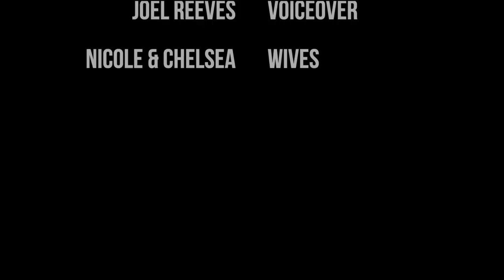Disney-Pixar Toy Story 4 Pinball First Impressions (Jersey Jack Pinball, 2022) (SDTM, 2022)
SDTM Zach and Greg showcase Jersey Jack Pinball's newest pinball title: Toy Story 4 and give their initial impressions of the game.

Purchase your very own Toy Story 4 pinball machine today from Flip N Out Pinball!